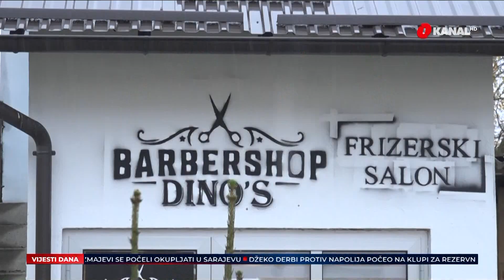Po popisu stanovništva u 2013. u BiH živilo 13.000 Roma, udruženja tvrde da je broj 5 puta veći